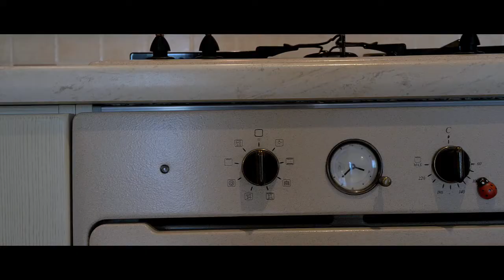👉 Uno splendido appartamento a MARTORANO con ogni cosa al posto giusto!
📌 Costruito di recente, si trova in un complesso caratteristico dietro Martorano.

📌 Ottime le finiture e gli spazi sono ben concepiti.

📌 Due camere, due bagni grandi, soggiorno con cucina a vista e il soffitto in legno bianco che dona luminosità a tutta la casa.

📌 Due balconi e un garage immenso a cui fa seguito una cantina altrettanto esagerata!

👉 Chiama subito!